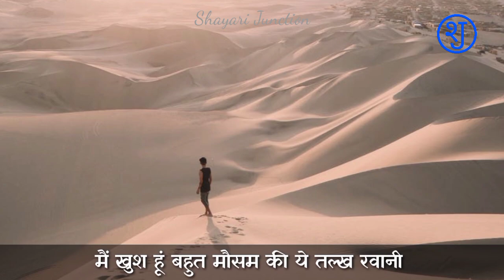प्रकृति पर शायरी || Shayari on Environment || Shayari on Nature || Paryavaran par Shayari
नमस्कार दोस्तों,
आप सभी का हमारे यूट्यूब चैनल शायरी जंक्शन पर तहे से दिल स्वागत है।

धन्यवाद
शायरी जंक्शन

Shayari on Nature
Poetry on Nature
tum san ne kata tha mujhko,
paryavaran par shayari,
shayari on environment in hindi,
paryavaran par shayari,
poetry on environment,
poem on environment pollution,
polution shayari,
paryavaran shayari in hindi,
Environmental Shayari 2023,
Poem on environment in in hindi,